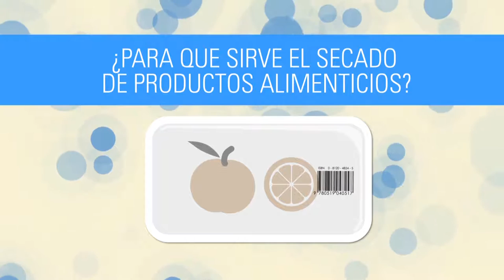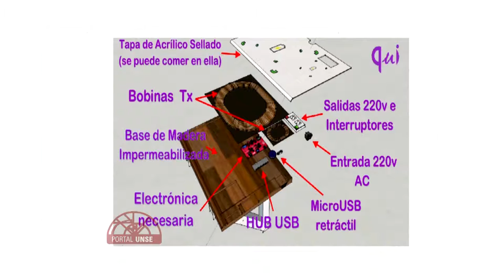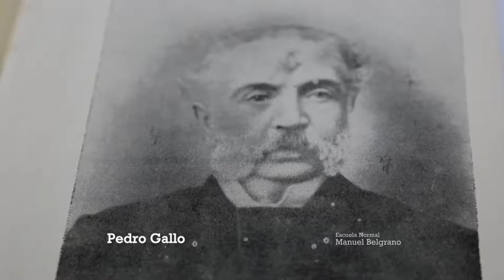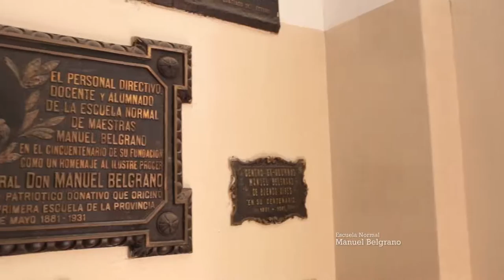PORTAL UNSE 24-10-15